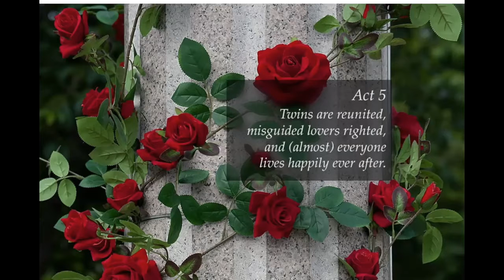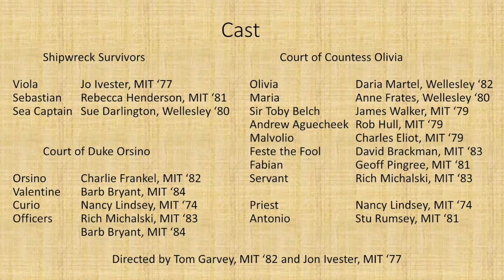12th Night Act V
Act I of Twelfth Night as read by the alumni of the MIT Shakespeare Ensemble.
Cast
Shipwreck Survivors
Viola                Jo Ivester, MIT ‘77
Sebastian       Rebecca Henderson, MIT ‘81
Sea Captain   Sue Darlington, Wellesley ‘80

Court of Duke Orsino
Orsino            Charlie Frankel, MIT ‘82
Valentine        Barb Bryant, MIT ‘84
Curio               Nancy Lindsey, MIT ‘74
Officers          Rich Michalski, MIT ‘83
                        Barb Bryant, MIT ’84

Court of Countess Olivia
Olivia                            Daria Martel, Wellesley ‘82
Maria                            Anne Frates, Wellesley ‘80
Sir Toby Belch             James Walker, MIT ‘79
Andrew Aguecheek    Rob Hull, MIT ‘79
Malvolio                       Charles Eliot, MIT ‘79
Feste the Fool             David Brackman, MIT ‘83
Fabian                          Geoff Pingree, MIT ‘81
Servant                        Rich Michalski, MIT ‘83

Priest            Nancy Lindsey, MIT ‘74
Antonio        Stu Rumsey, MIT ’81

Directed by Tom Garvey, MIT ‘82 and Jon Ivester, MIT ‘77